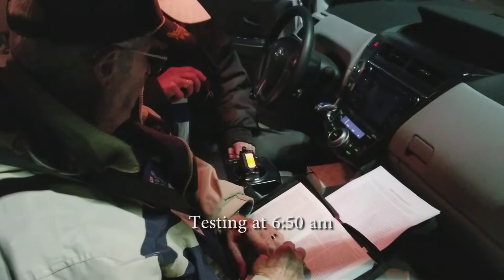KNIGHTS OF THE MEGAHERTZ NET AT PACIFICON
Since 1972 the Knights of the Megahertz Net has been active in promoting the Christian Faith with a bible lesson followed by a Roll Call of participating stations. This specific Sunday morning session took place in San Ramon California during the  Pacific Division Amateur Radio Convention (PACIFICON) on October 22, 2017, in a mixed mobile operation in a parking lot a mile from the Marriott Hotel where the convention took place. This video covers the highlights of the setting up of the portable station, the preparation, and the actual net that  morning.